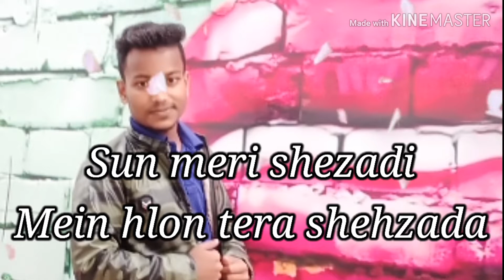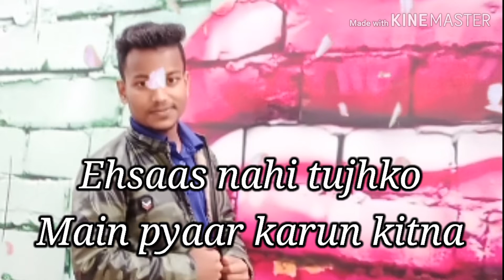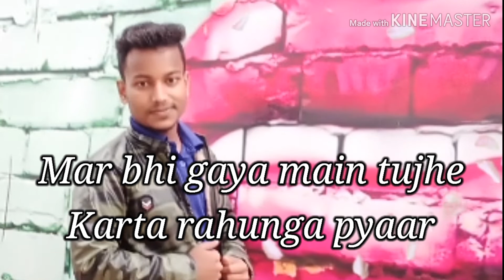Sun Meri shehzadi hoon tere shehzada | Saaton Janam Main Tere | Full lyrics song | Sad song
RAWMATS:
Krishna Singh - Vocals
Amit Rawat - Guitar
Robin Raturi - Cajon

Song : Saaton Janam Mein Tere
Singer : Kumar Sanu & Alka Yagnik
Lyrics : Sameer
Movie : Dilwale
Starcast : Ajay Devgan, Raveena Tandon, Sunil Shetty, Reema Lagoo, Paresh Rawal & Others. Director : Harry Baweja
Producer : Paramjit Baweja & Satbir Basu

Song Lyrics

Sun meri shehzaadi
Main hoon tera shehzada
Sun meri shehzaadi
Baahon mein leke tujhe
Main karta hoon vaada
Aye jan-e-tamanna meri
Main khake kasam teri
Yeh karta hoon ikaraar
Marr bhi gaya toh main tujhe
Karta rahunga pyar

Sapana samajhke bhul na jana
O dilwale saath nibhana
Saath nibhana dildaar

Saaton janam mein tere
Main saath rahunga yaar
Karta rahunga pyar

Ehsaas nahi tujhko
Main pyar karu kitna
Ehsaas nahi tujhko
Kar dungi tujhe paagal
Chahungi sanam itana
Daaman na kabhi
Tode na kabhi tuute
Jo rishta jude ek baar

Marr bhi gaya toh main
Tujhe karta rahunga pyar
Saath nibhana dildaar

Saaton janam mein teri
Karta rahunga pyar

SaatonJanamlyrics SunMeriShehzadiMainTeraShehzada nahiddhkatv TikTokTrendingsong JannatZubair LyeicsVideo,tik tok famous song,hindi song,sad song,sun mere shehzade,sun meri shehzadi main shehzada,saaton janam main tere,sun meri shehzadi main hoon tera shehzada,mar bhi gaya,sun meri shehzadi main tera shehzada,sun meri shehzadi,main tera shehzada,ae jaan e tammanah meri,নাহিদ ঢাকা টিভি,